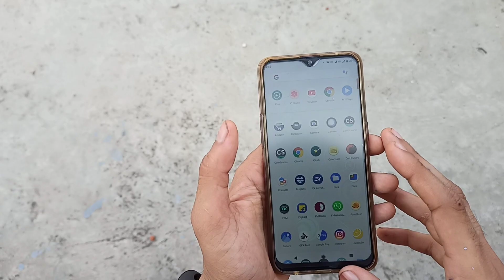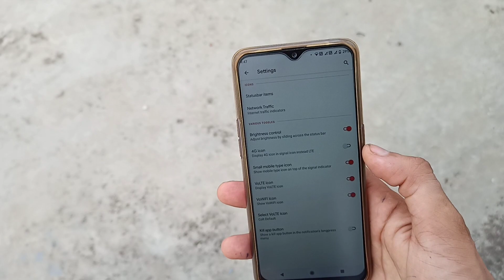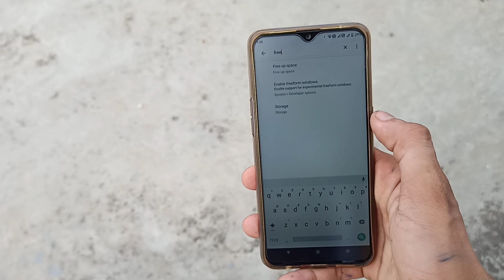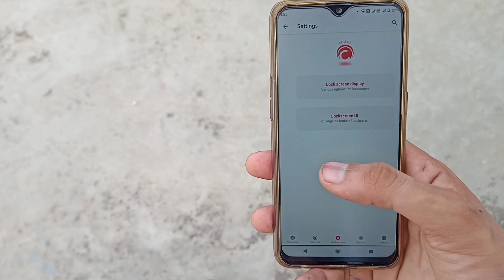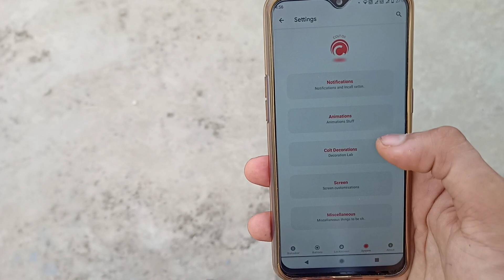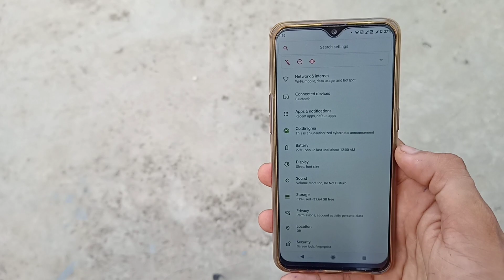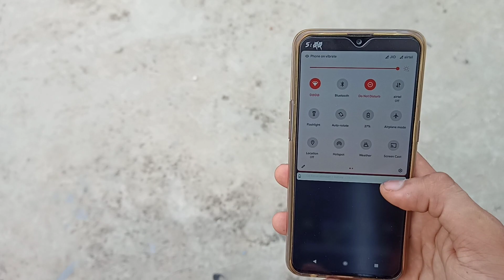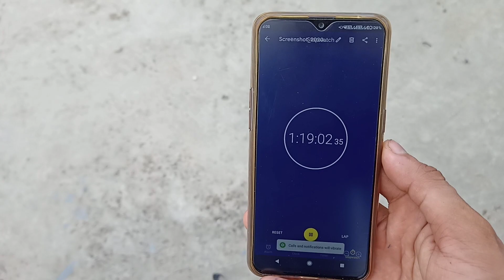Colt Os 6.3 Review Ft.Realme 3 pro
ColtOS 6.3 - UNOFFICIAL | Android 10.
Updated: 6/08/'20

Unofficially by @kanged99

join us on telegram RealMe Diary(official)
Files nd discussion group for Realme 3 Pro (RMX1851)